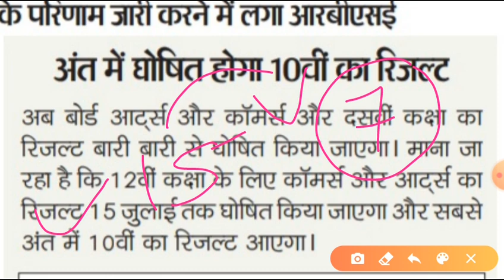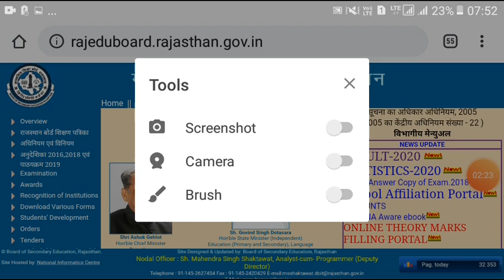Rbse Clsss 10th Result Date 2020 | Rajasthan Board 10th Class Result Kab Aaega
More Features
1) Saari important books milengi solved video solutions ke saath
2) Previous year papers, Important PDFs, Question Bank
3) Tips,Tricks & Concept Videos Topic-wise
4) Crash Course, Mock Tests, Quiz
5) India's biggest student's community
& much more

Rajasthan board 10th 12th Class Result kab Aayega, RBSE
1. Rajasthan board 10th Class Result kab Aayega,
2. Rbse board Result kab Aayega,
3. Rajasthan board 12th Class Result kab Aayega,
4. 10th Class result date 2020 Ajmer Board,
5. Rajasthan Madhyamik Shiksha Board 10th Class Result,
6. rbse class 10 result 2020,
7. rbse 12th class result 2020,
8. bser class 8th result 2020,
9. Rajasthan Board 12 Science result,
10. Rajasthan Board 12 Arts result.
Rajasthan board 8th 10th 12th Class Result kab Aayega, RBSE Result date राजस्थान बोर्ड रिजल्ट 2020